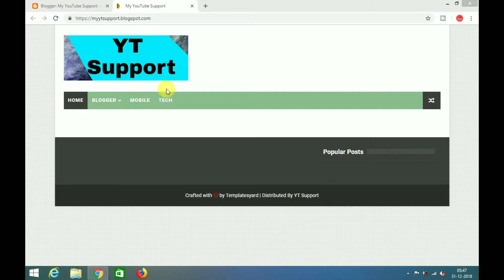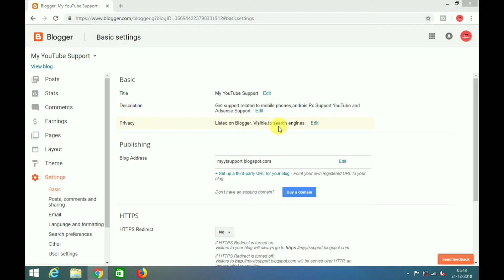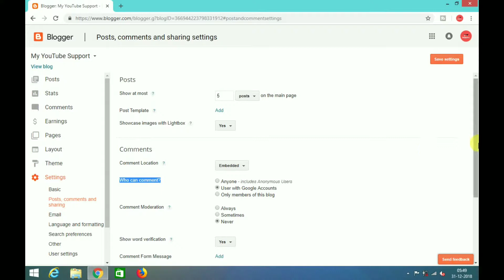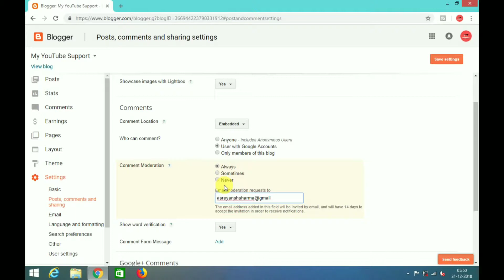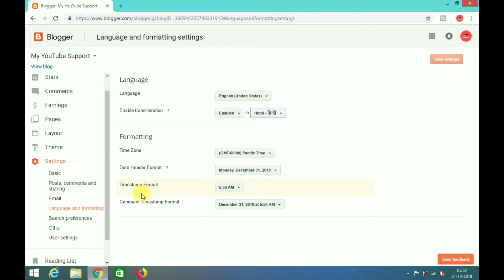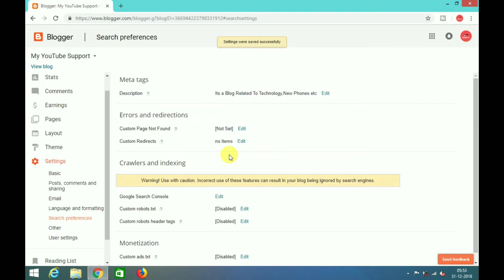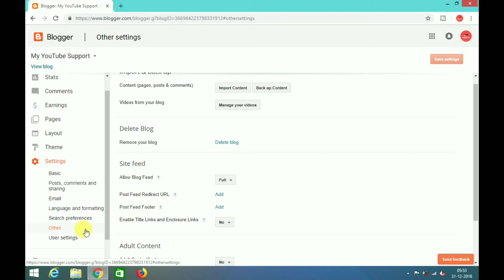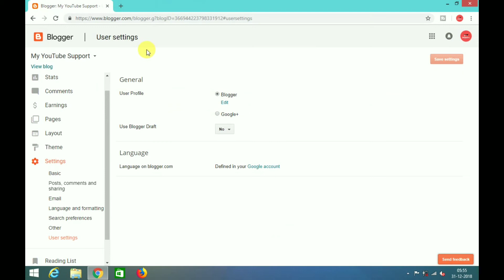Part 3 (Basic Setup) | Make Free Website | Make Website and Earn Money | Website kese Bnate Hai